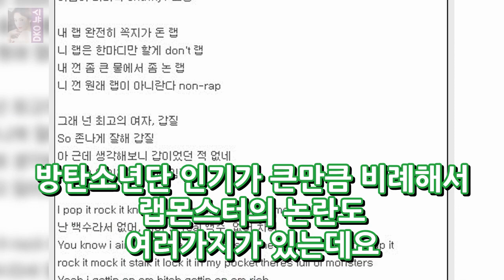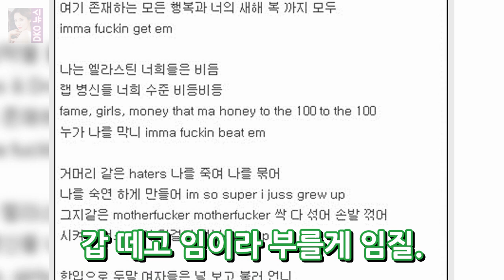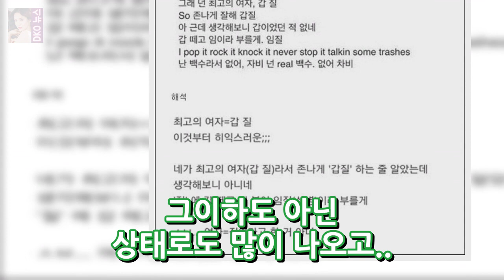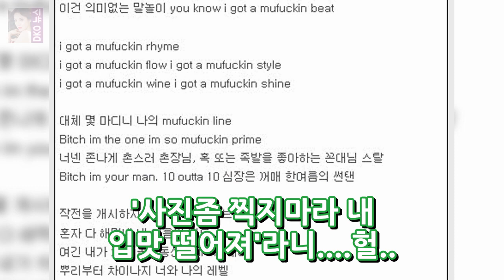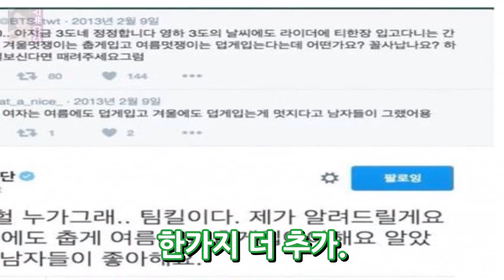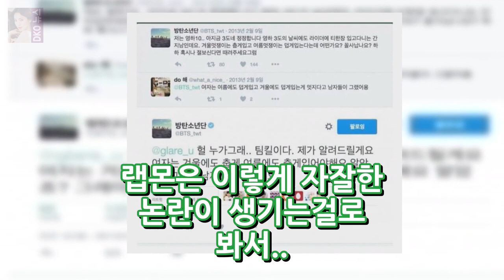방탄소년단 랩몬스터 농담 가사 믹스테잎 송민호 산부인과 뺨치는 여혐 DKO 뉴스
방탄소년단 랩몬스터 농담 가사송민호 산부인과 뺨치는 여혐 빅스 1위때 기괴한 표정으로 카메라 씬스틸러 논란이 있던 랩몬스터. 이외에도 노래가사 랩가사 표절논란도 있는등 방탄소년단 인기가 큰만큼 비례해서 랩몬스터의 논란도 여러가지가 있는데요 최근에는 랩몬스터 믹스테이프 농담이라는 곡의 랩 가사가 여성비하 여혐 조장에 대한 논란이 거세더라구요. 펀치라인과 라임하나는 정말 쩌는 랩몬스터 농담 가사. 문..
인생술집 김생민X박나래 예능만학도와 황후의 조화 그레잇[종합]  DKO 뉴스: